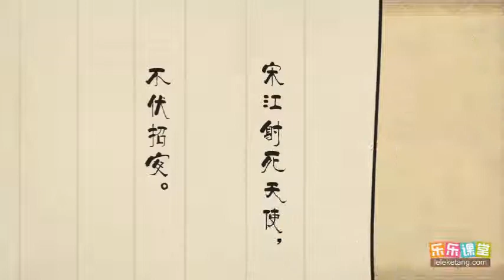乐乐课堂《水浒传》第八十回：张顺凿漏海鳅船，宋江三败高太尉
乐乐课堂《三国演义 》第001集：宴桃园豪杰三结义，斩黄巾英雄首立功。乐乐课堂《三国演义》1-120集播放列表：